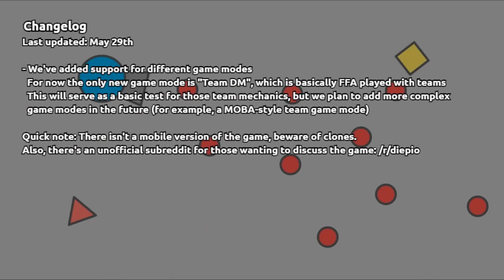HE'S INVISIBLE! WTF?! - Diep.IO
They have rogues now I guess